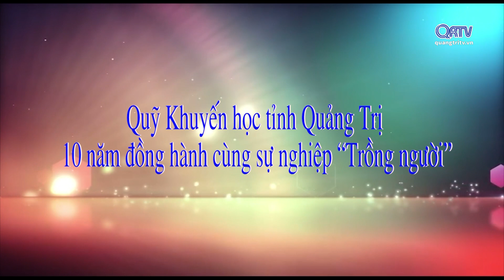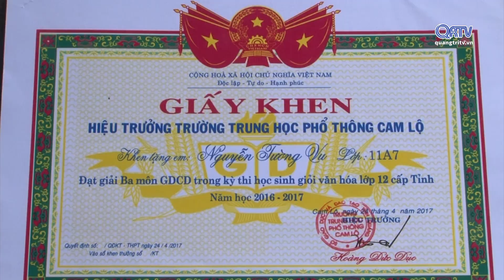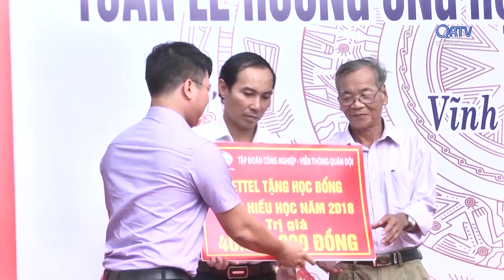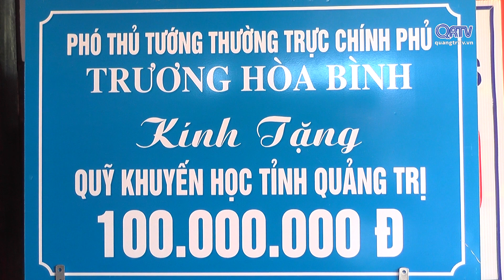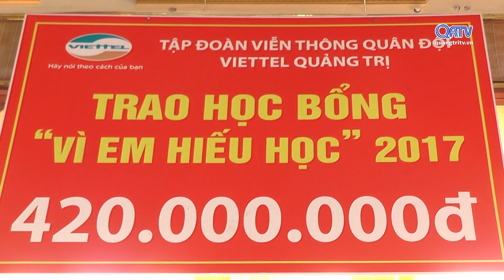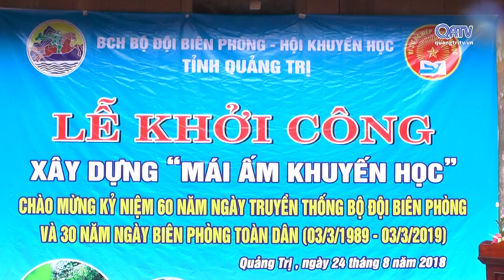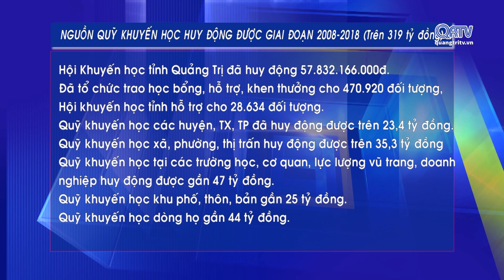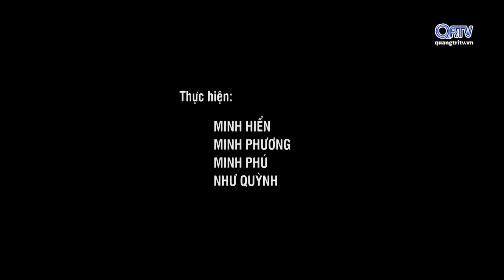[Phóng sự] Quỹ khuyến học tỉnh Quảng Trị - 10 năm đồng hành cùng sự nghiệp trồng người